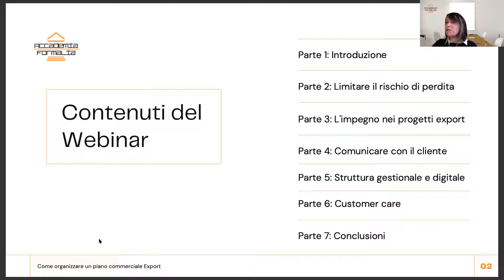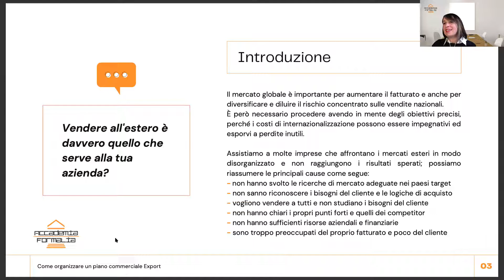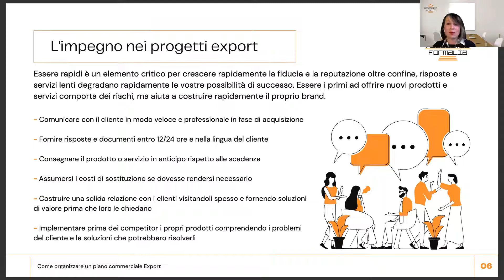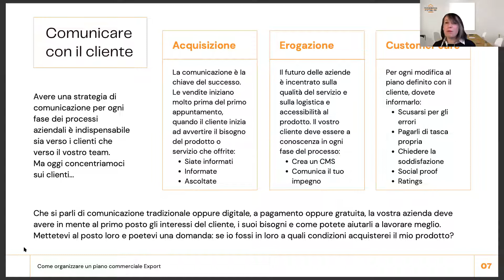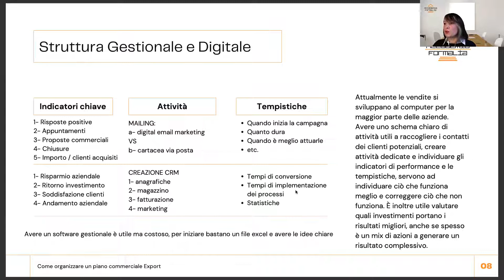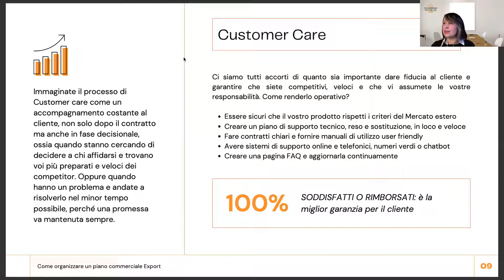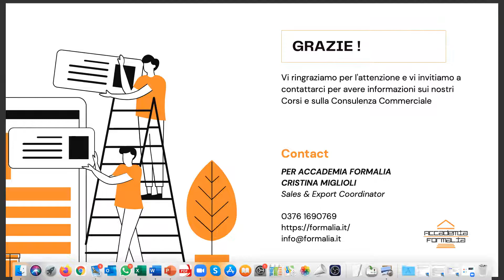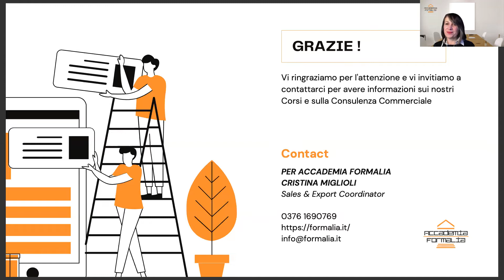Come organizzare un piano vendite per l’Export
SOS vendite, preparare l’azienda ai mercati internazionali - Webinar tenutosi il 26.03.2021